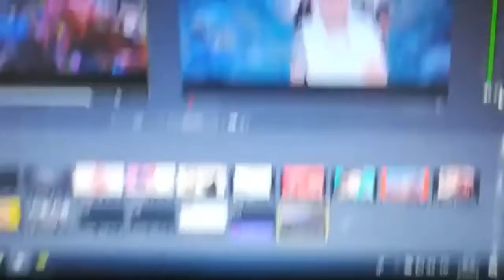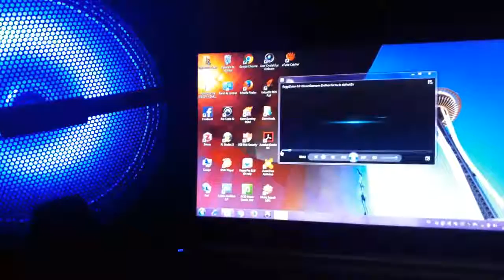Desahogo o Tiradera de los Talentos EcuaTorianos y Estrenos Officiales TrapRadi EcuaMusic,Inc 2018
EDITADO X R C